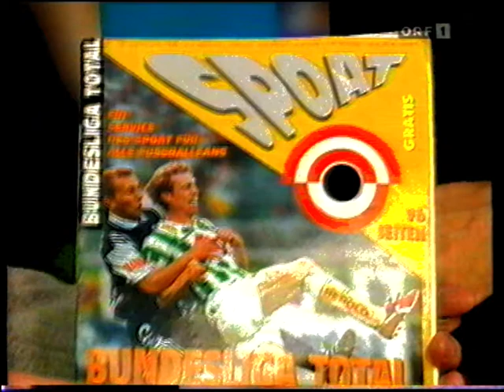Analyse nach Austria vs Ried 2:1 - Saison 1996/97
Austria Wien Samstag, 1. März 1997 SV Ried
Austria Wien
2:1
SV Ried
Tore
0 : 1 Marcel Oerlemans 47.
1 : 1 Róbert Kociš 85.
2 : 1 Rashid Rakhimov 88.

1 Wolfgang Knaller
3 Anton Pfeffer
4 Günter Schießwald
15 Christian Tamandl 62'
20 Rashid Rakhimov  gelb
5 Manfred Schmid
8 Vitālijs Astafjevs 72'
10 Thomas Flögel  gelb
14 Jürgen Leitner 84'
7 Andreas Ogris
12 Misel Milovanovic
Reservespieler
9 Reinhold Breu 62'
11 Ronald Brunmayr 84'
16 Róbert Kociš 72'
1 Ronald Unger
2 Kazimierz Węgrzyn
12 Boris Kitka  gelb
13 Anton Ehmann  gelb
5 Rainer Schütterle
8 Goran Stanisavljević  gelb
16 Herwig Drechsel
17 Michael Angerschmid 77'
19 Oliver Glasner
9 Pavel Mráz 84'
10 Marcel Oerlemans  gelb
Reservespieler
7 Dirk Klinge 77'
15 Walter Waldhör 84'

Trainer: Walter Skocik Trainer: Klaus Roitinger

Stadion Franz-Horr-Stadion (Wien / Österreich)
Zuschauerzahl 3.000
Schiedsrichter Werner Winkelbauer (Österreich)